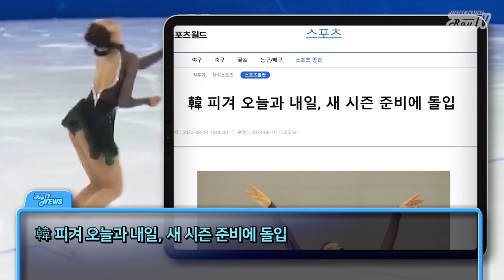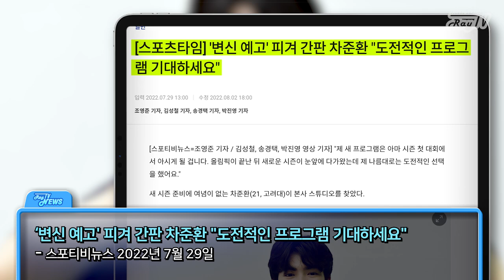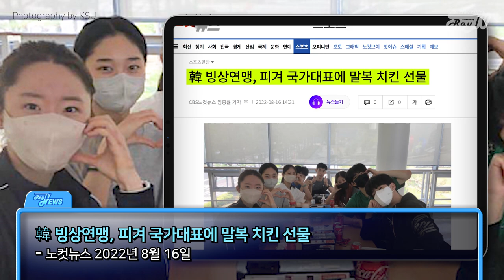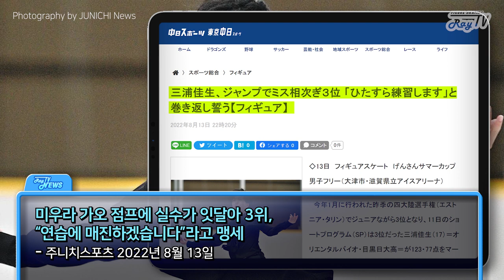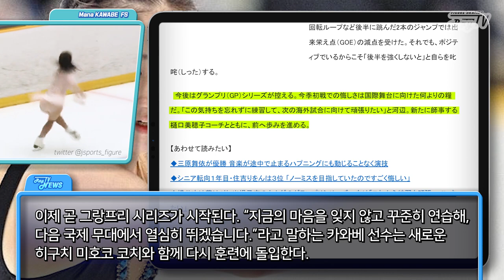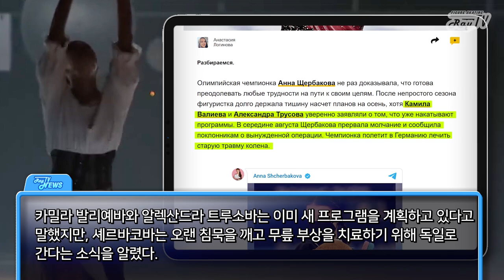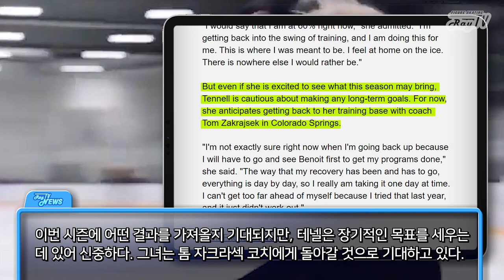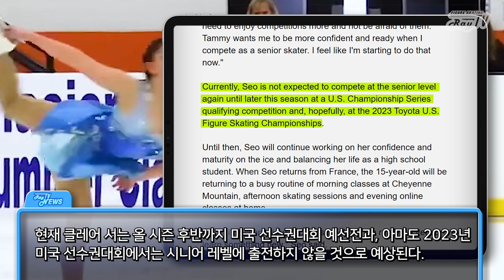셰르 무릎수술? / 시즌 스타트! / 골드 등장 / Figure Skating News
대회를 앞둔 선수들의 새로운 프로그램 소식
미국, 일본 서머 이벤트 결과

Photography by KSU, twitter @jsports_figure, skate canada, Robin Ritoss
OSEN, WWD,  Junichi sports, KSU, SPOTV,  Robin Ritoss (thumbnail)